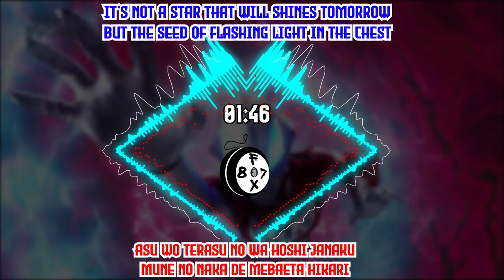GEED no Akashi - Ultraman Geed OP Song Lyric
GEED no Akashi (GEEDの証, Jīdo no Akashi, lit. Symbol of GEED) is the opening theme of Ultraman Geed.

Lyrics: Sumiyo Mutsumi
Composition & Arrangement: Kenji Kawai
Artists: voyager and Tatsuomi Hamada